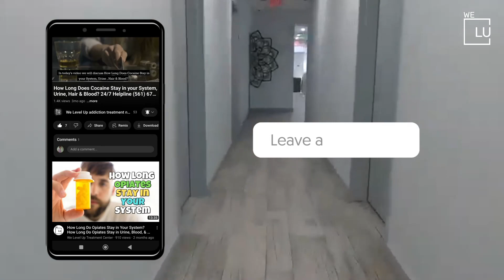Alcohol Detox Drug Rehab serving Margate Florida We Level Up Treatment Centers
Welcome to the We Level Up treatment centers Alcohol Detox Drug Rehab, Margate, Florida service area video. Our FL treatment center is committed to helping individuals overcome alcohol and drug addiction through personalized care and evidence-based treatment approaches. We provide our clients a safe and comfortable environment to heal and recover. Our team of experts offers a comprehensive range of services, including detoxification, rehabilitation, and aftercare support.

Alcohol and drug addiction can be a challenging and overwhelming experience for individuals struggling with addiction and their loved ones. That's why our team can help you find Alcohol Detox Drug Rehab resources in Margate, Florida. We Level Up FL treatment center is dedicated to providing the guidance and support necessary for long-lasting recovery.